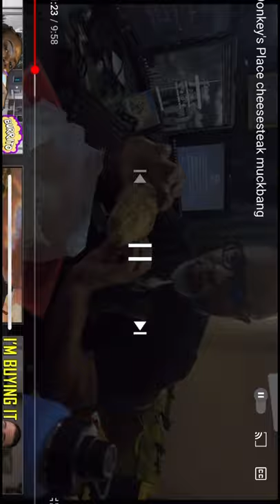Cheesesteak day donkey,s place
feedback and questions are appreciated
thanks for reading and watching
recorded with sony A6400 at 4k 30fps
edited on 2020 Apple IPAD air